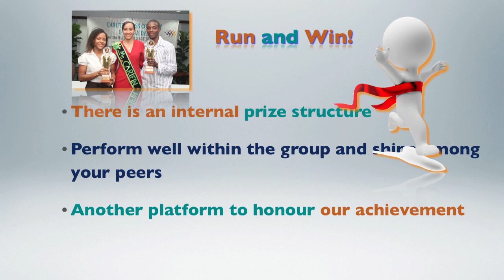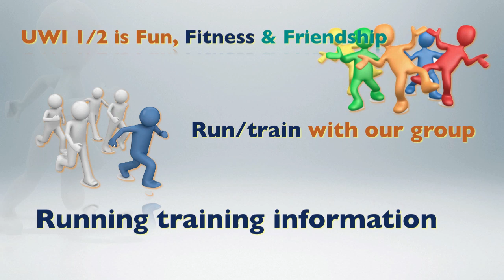CARIFIN team in Training for UWI Half Marathon Promo